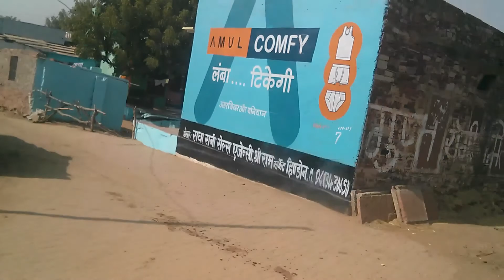Из Джайпура во Вриндаван